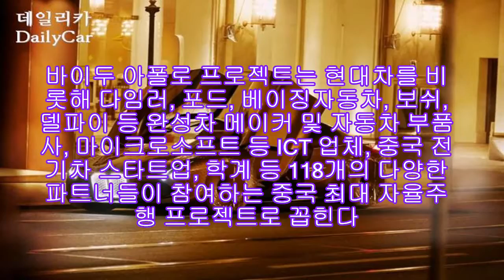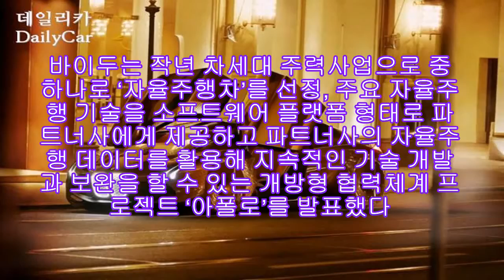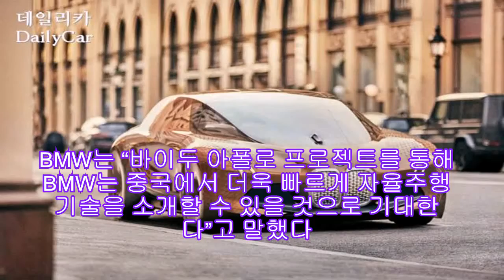BMW, 中 바이두 ‘아폴로 프로젝트’ 참가..자율주행 기술 개발 ‘박차’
BMW가 중국 바이두의 자율주행 플랫폼 연구 프로젝트에 참여한다.

BMW는 13일(현지 시각) 중국 바이두의 ‘아폴로 프로젝트(Apollo Project)’에 참가한다고 밝혔다. BMW는 바이두와의 협력을 바탕으로, 중국에서 자율주행 기술 연구에 박차를 가한다는 계획이다.

바이두 아폴로 프로젝트는 현대차를 비롯해 다임러, 포드, 베이징자동차, 보쉬, 델파이 등 완성차 메이커 및 자동차 부품사, 마이크로소프트 등 ICT 업체, 중국 전기차 스타트업, 학계 등 118개의 다양한 파트너들이 참여하는 중국 최대 자율주행 프로젝트로 꼽힌다.

특히, BMW는 몇 년 전에도 바이두와 함께 자율주행 기술 연구를 진행했으나, 지난 2016년 BMW는 “두 회사의 개발 속도와 아이디어에서 일부 차이가 있다”고 발표하며 파트너십을 종료한 바 있다.

BMW는 이번 아폴로 프로젝트를 통해 바이두와 다시 한번 협력하기로 결정한 이유에 대해서는 구체적으로 설명하지 않았다.

바이두는 작년 차세대 주력사업으로 중 하나로 ‘자율주행차’를 선정, 주요 자율주행 기술을 소프트웨어 플랫폼 형태로 파트너사에게 제공하고 파트너사의 자율주행 데이터를 활용해 지속적인 기술 개발과 보완을 할 수 있는 개방형 협력체계 프로젝트 ‘아폴로’를 발표했다.

바이두는 지난 1월 미국에서 열린 CES 2018에서 자율주행차 플랫폼 ‘아폴로 2.0’을 공개했으며, 내년까지 중국에서 ‘아폴로 2.0’을 탑재한 자율주행차량을 선보인다는 계획이다.

바이두는 “아폴로 프로젝트는 자율주행차의 주요 기능을 지원하는 포괄적이고 안전한 솔루션”이라며 “BMW그룹과 함께 아폴로 프로젝트에 박차를 가할 수 있을 것”이라고 밝혔다.

BMW는 “바이두 아폴로 프로젝트를 통해 BMW는 중국에서 더욱 빠르게 자율주행 기술을 소개할 수 있을 것으로 기대한다”고 말했다.

한편, BMW와 바이두는 커넥티드카 기술도 함께 연구 및 개발하고 있다.